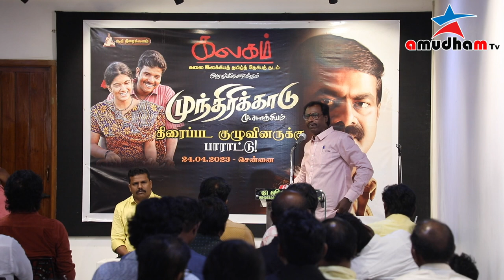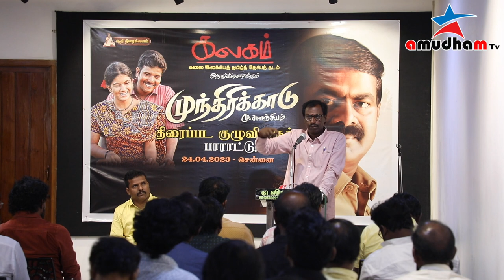முந்திரிக்காடு திரைப்பட குழுவினருக்கு கலகம் எடுத்த பாராட்டு விழா DIRECTOR PAALI SREERANGAM